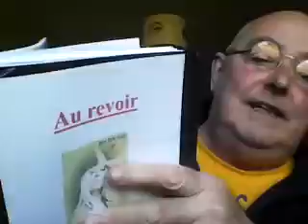Hidden Spats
Nothing is forever...Joey loses yet another best friend and not to death...